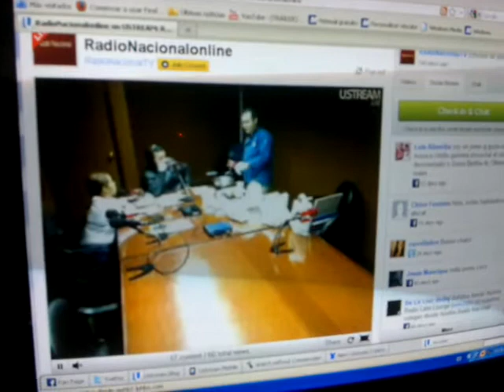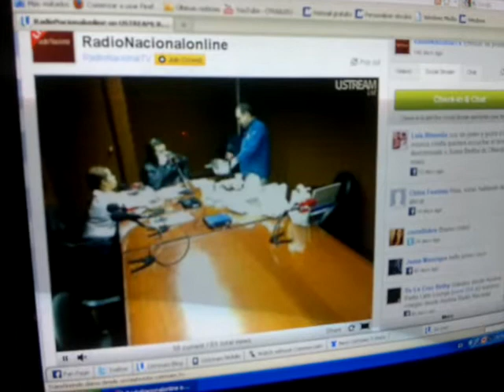RESTAURANTE CEBICHERIA MARIA PASTOR EN RADIO NACIONAL - 2